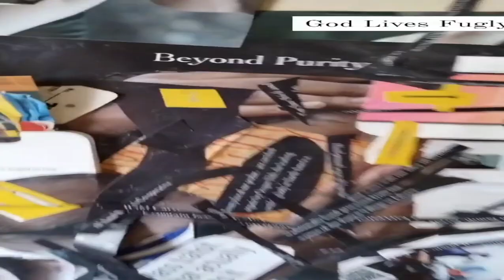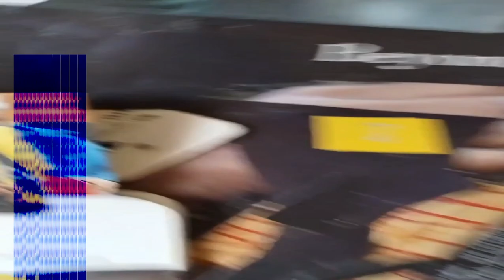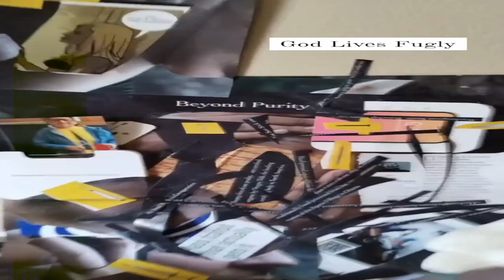[texture_paklet_32a] da haAAACks - deflated floats demo - Vision album